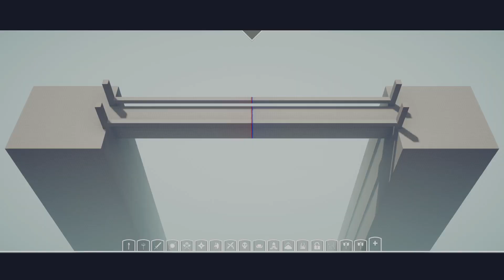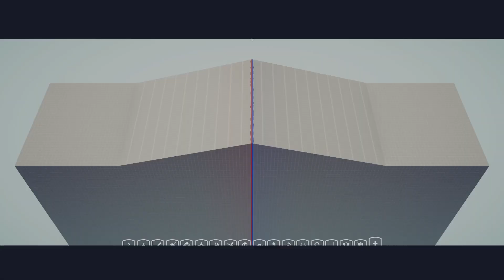I made a minigunner! How powerful is it? TABS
In this video I show you the minigunner that I made.